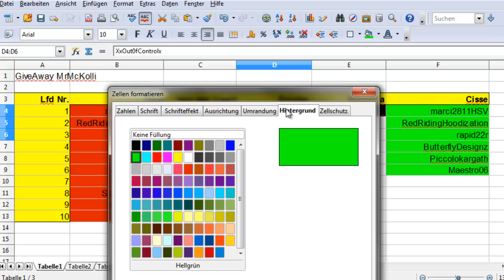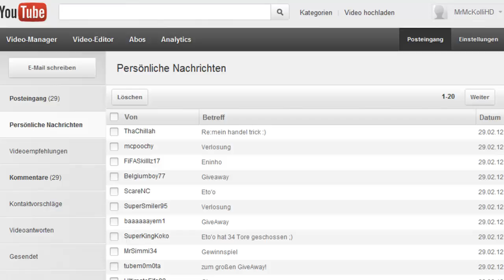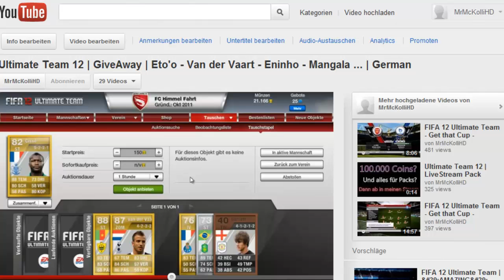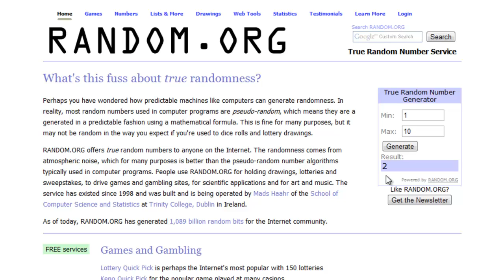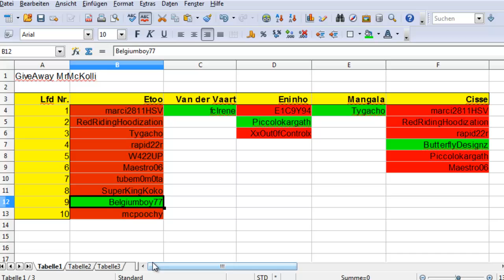Ultimate Team 12 | GiveAway - Auflösung | Eto'o - Van der Vaart - Eninho - Mangala ... | German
Hier die Auflösung.
Herzlichen Glückwunsch :)
Die Gewinner können sich bei mir melden :)